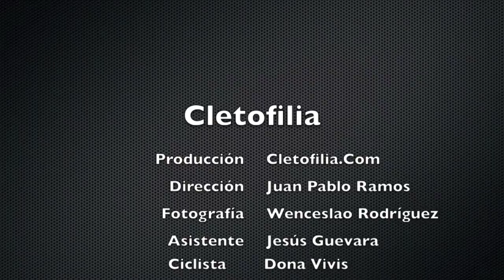Shotting Wilier Pontevecchio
Sesión de fotos para nuestra revista impresa, con la bicicleta Wilier Triestina Pontevecchio.